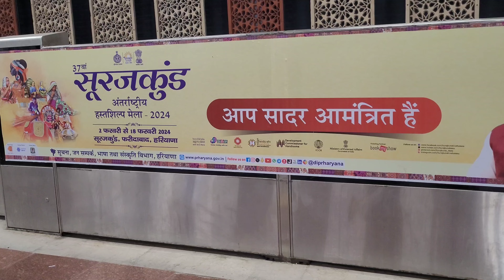Surajkund crafts mela 2024 , Faridabad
surajkund mela
surajkund mela faridabad
faridabad mela surajkund
surajkund mela in faridabad
surajkund ka mela
mela surajkund ka
surajkund international crafts mela
2024 surajkund mela